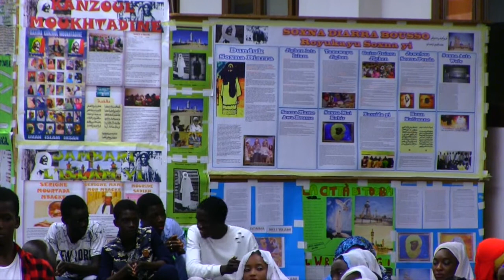s wadane diop 3-6-2016 treviso italie